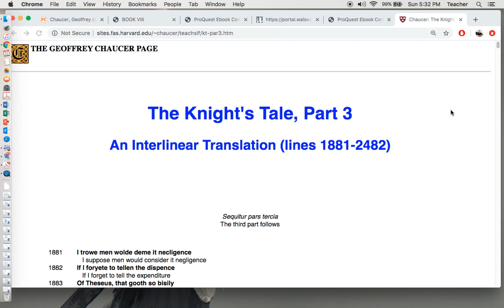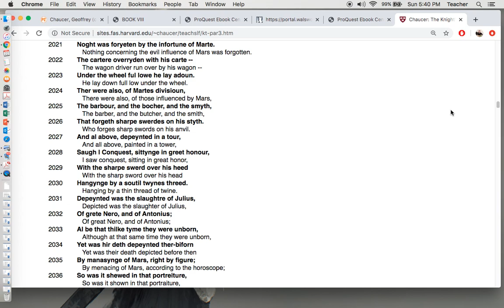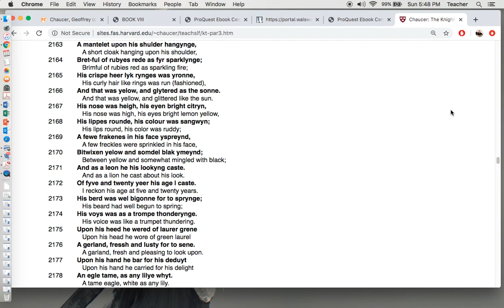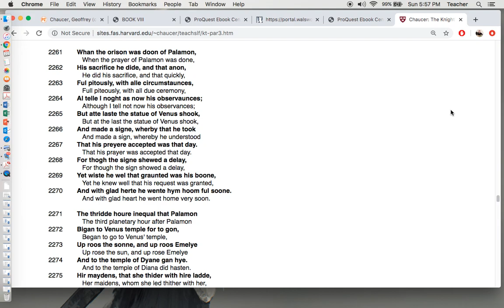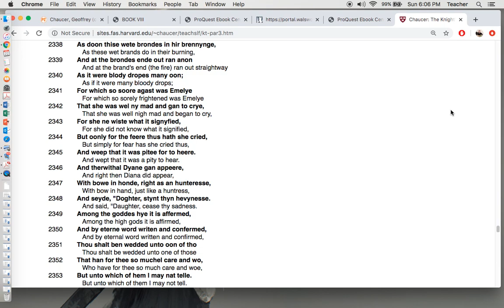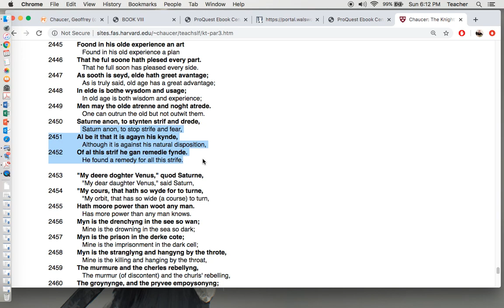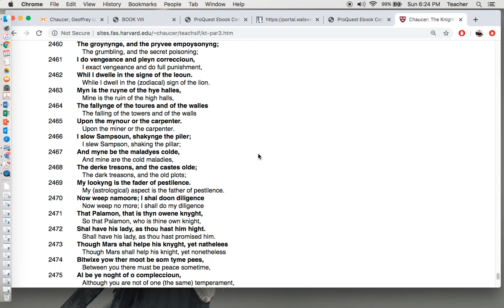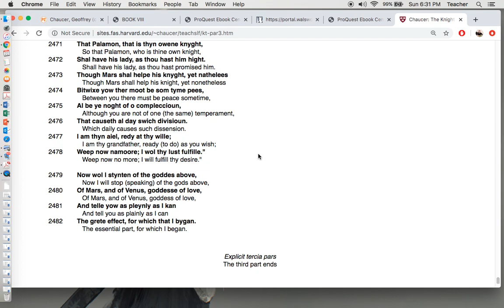The Knight's Tale Part III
Part 3 of The Knight's Tale during the Corona virus quarantine. I miss my classroom...